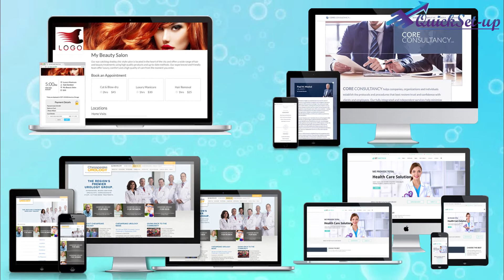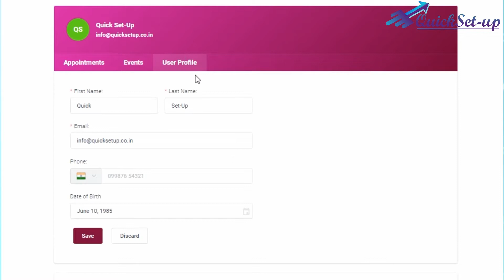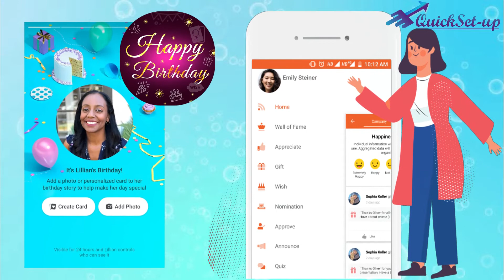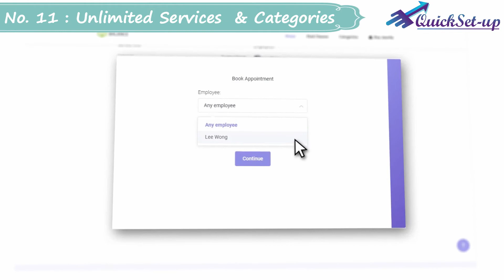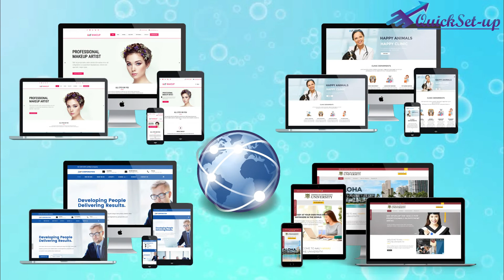Online Appointments Booking Software by QuickSet-up.co.in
Sell 24/7 from anywhere with QuickSetup.co.in we happy to generate leads for you and create a platform to manage it to close the deals with minimum afford.
To Get a Free DEMO Kindly